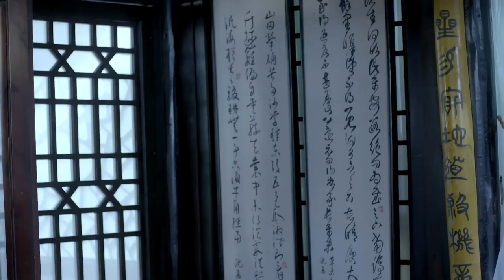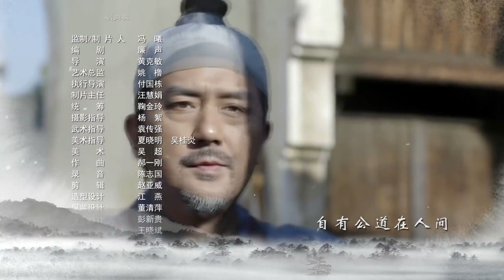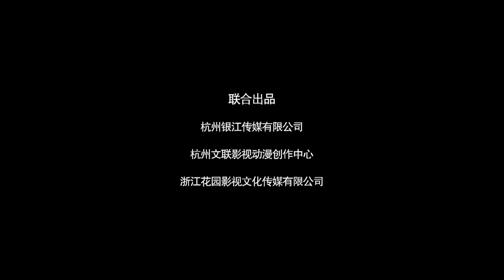【超好看古装侦探剧】《明朝探案录》第23集 | 漂亮女侠打扮成翩翩公子与神探御史微服私访行侠仗义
导演：黄克敏
主演：姚橹、李芯逸、巫迪文、丁勇岱
《明朝探案录》取材于明朝永乐年间浙江按察使周新审凶查案，惩恶扬善，安抚百姓的传奇故事，续写周新审案、反腐的传奇故事。本剧由傅侍郎命案、铜镜催杀案、匠人失踪案、桂树夺命案、少女溺水案、四指疑案、倩女离魂案、盐官奇死案、墨水镇劫杀案、恶虎口惊马案等10个案子串连而成。周新为查处腐败与纪纲矛盾激发后，明成祖朱棣听信纪纲谗言，周新被误杀。最终朱棣醒悟过来，将贪腐之臣纪纲处以极刑，并追封周新为杭州城隍